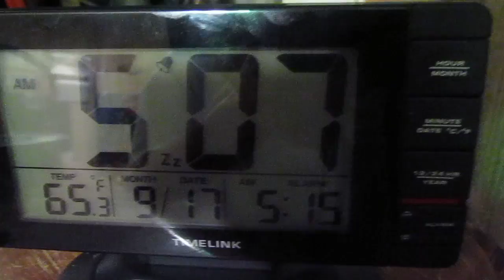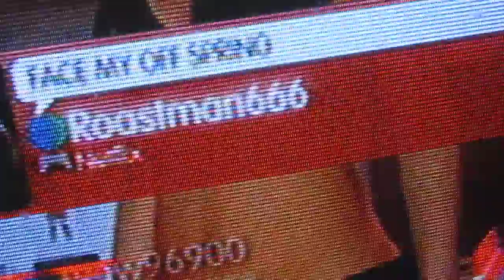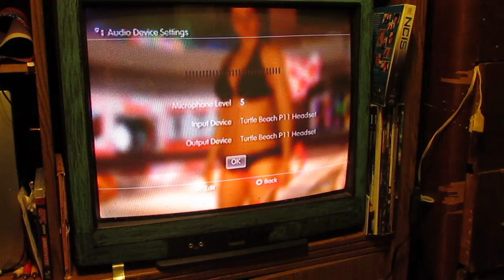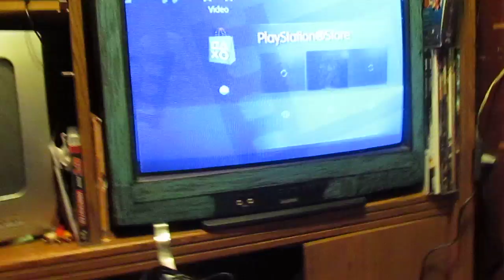Tutorial how to setup a p11 ps3 mic with USB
hey you guys this is with USB only the means no AV or anything like AV just USB

now i dont no what to call it heres some few Names

1 -  p11 turtle beach

2 - p11 mic

3 - ps3 p11

4 - ear force p11

thx 4 watching by Snip3r416